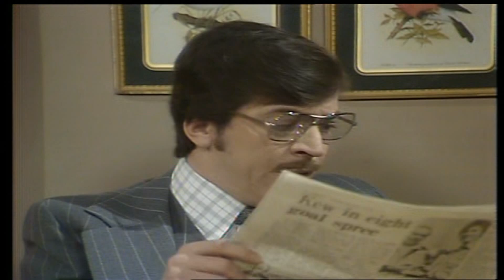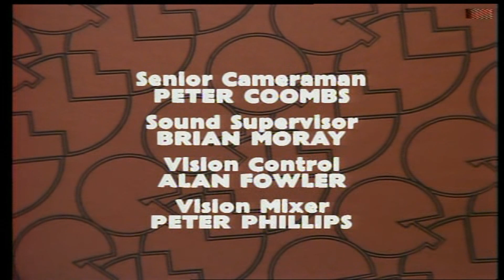George & Mildred, Series 2, Episode 3, The Travelling Man. HD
When George advertises for a lodger to take their spare room, Mildred is not impresse - until, that is, she sees the male applicant!